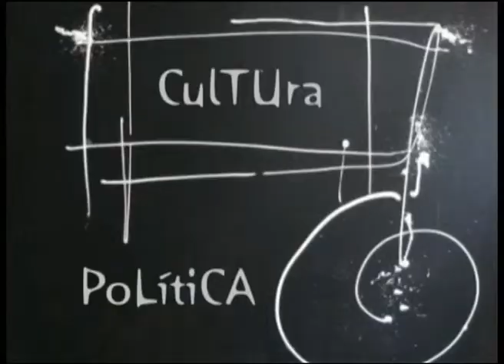ESPACIO ABIERTO 29 10 2019 ANA ROSA PENA